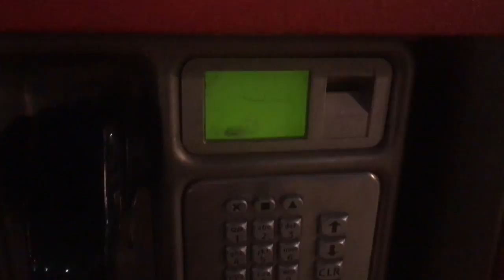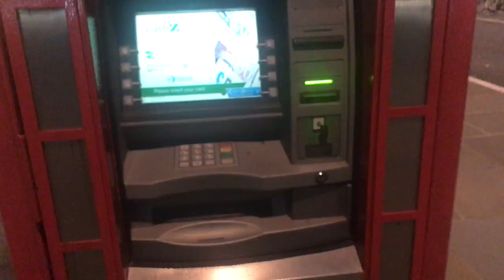Vlog iz Londona Prelep London nocu na Temzi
Sve za £1 PoundStore - Sta Sve Moze da se kupi za 1 Funtu u Londonu

TRAŽI NASLOVNA ZA DECU VESTI SPORT ZABAVA KULTURA SLOBODNO VREME AUTO IT GALERIJ Politika Svet Društvo
With 100GB Data From £67.99p/m Plus 6 Months Free Apple Music, Only On EE.
Ratings:Prices 9/10 - Plans & bundles 9/10 - Website 9/10 - Activation 9/10 - Reliability 9/10
iPhone 8 on EE - The UK's Best Network - ee.co.uk‎
iPhone | NAJVCE TAJNE Sta SVE iPhone Moze Da Uradi - iPhone 10 8 7 6
61 A- A A+
Prezentacija iPhone 8 i drugih uređaja počela je, a kako drugačije nego podsećanjem na jednog od najvećih vizionara našeg, ali i vremena uopšte - Stiva Džobsa.

Toliko toga smo rekli o njemu, toliko toga napisali, pa se nećemo ponavljati, zahvalićemo mu se još jednom podsećanjem na samo neke od njegovih misli - Ovako je govorio Stiv Džobs: Izjave koje su menjale sve(t)!

„Stiv je u Apple DNK-u. Posvećujemo mu ovaj teatar kako bismo nadahnuli sledeće generacije inovatora i kreatora. On je bio genije, vizionar, čovek koji će zauvek biti ono što je Apple uvek bio i biće“, rekao je Tim Kuk, koji je zamenio Stiva Džobsa na CEO mestu, nakon njegove smrti.
Apple Park: Savršenstvo moderne arhitekture
Stiv Džobs Teatar je najsavršenije zdanje te vrste na svetu, sa impresivnom "hands on" zonom, napravljeno u okviru samoodrživog Apple Park kompleksa u kojem je posađeno preko 9.000 stabala različitog drveća. Apple Park napaja se 100 odsto obnovljivom energijom i ima najveće solarne panele na celom svetu. „Ovo je remek-delo u svakom smislu - građevinskom, dizajnerskom, arhitektonskom, energetskom, mašinskom i mehaničkom“, rekao je Tim Kuk, najavljujući uskoro preseljenje Apple kompanije u Apple Park.

U okviru Apple Park kompleksa nalazi se i jedna od najvećih i najlepših Apple prodavnica u celom svetu, koja je otvorena za sve posetioce.

Uporedo sa preseljenjem u Apple Park, kompanija će otvoriti nove i renovirati prodavnice širom sveta, uključujući one u Njujorku, Vašingtonu, Milanu, Parizu i Čikagu.
iPhone | NAJVECE TAJNE Sta SVE iPhone Moze Da Uradi - iPhone 10 8 7 6